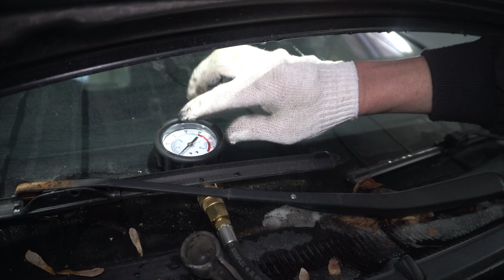Воскресные будни автосервиса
и запчасти.

Находимся по адресам:
👇👇👇👇👇👇👇👇👇ЖМИ КНОПКУ "ЕЩЁ"👇👇👇👇👇👇👇👇👇
Север
🕘🔛🕗 График работы: с 9 до 20 без выходных.